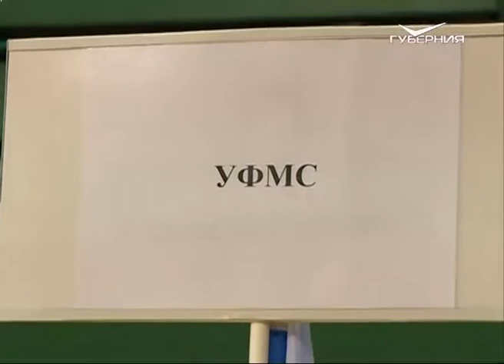В Самаре прошел турнир по мини-футболу "Дружба народов - 2016"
Футболисты-любители показали национальную игру, причем в прямом смысле слова. В Самаре прошел 6-й турнир области по мини-футболу "Дружба народов - 2016". Его участниками стали представители национальных диаспор, в спортивные ряды встали команды правоохранительных структур и вузов региона.